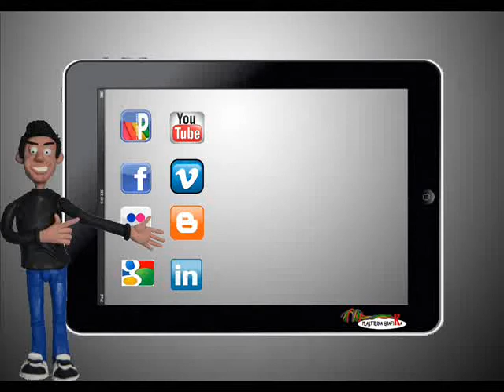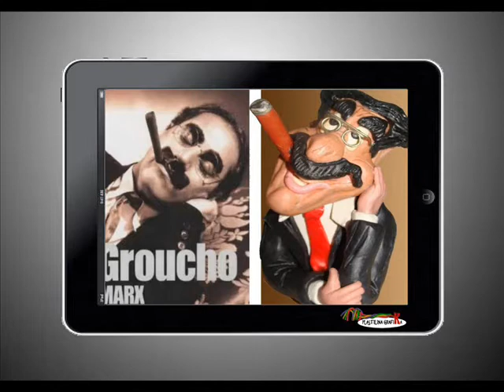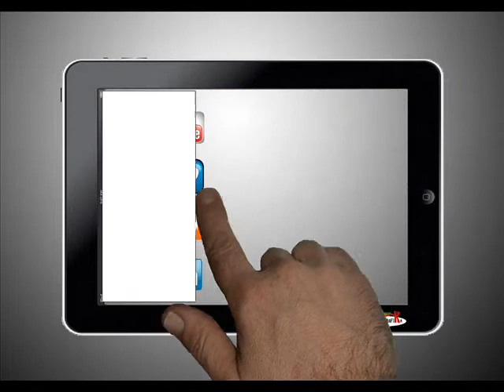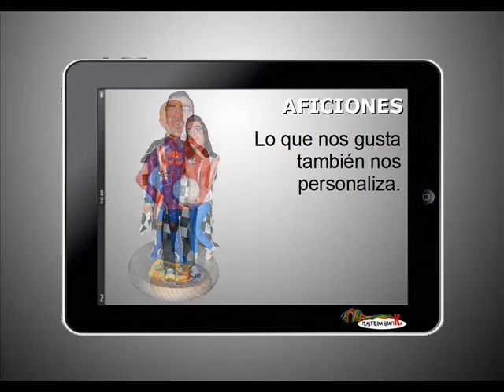IPAD PLASTILINA GRAFIKA